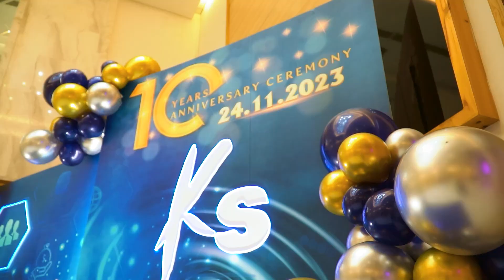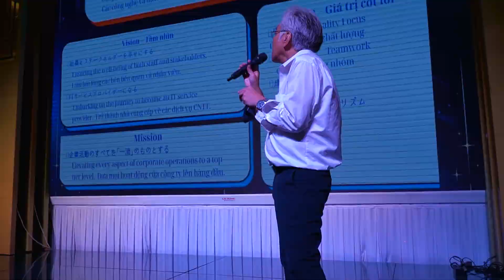Quay Phim Chụp Hình Sự Kiện Lễ Kỷ Niệm 10 Năm Thành Lập Công Ty TNHH KEIZU Việt Nam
Cảm ơn Công Ty KEIZU Việt Nam đã tin tưởng và lựa chọn Xuyên Việt Media làm đơn vị hợp tác trong dự án lần này!

☎ Điện Thoại : 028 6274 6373